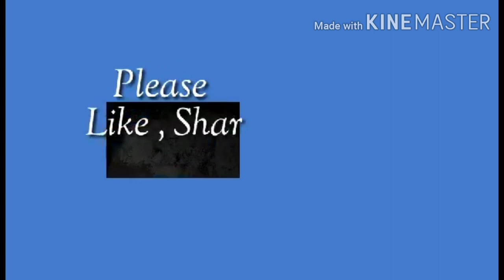Buhay OFW Bahrain | Making Cappuccino cafe & chocolate cafe | Ritoys Vlog